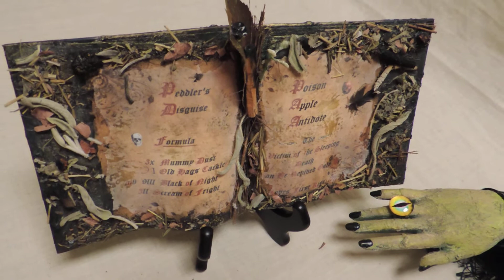Halloween Talking Witch Prop, Spellbook, Witch Hat, Creepy, Handmade, Custom One of a Kind.

A beautiful talking display that is not meant for children.

Yes! She has a mechanism that at a press of a button (the silver spider on the right side of her neck)She reads her spells.

This recording device can be changed to make her say whatever you like. (instructions will be sent with her), very easy to re - record.

I began this crafty Witch prop by using the styling doll you see in the pictures.

I tinted her hair gray and removed the pink streak and added a black streak using synthetic hair.

I customized her face to give her Witch characteristics, including a prolonged nose with a hairy wart and pointy chin.

Beady green eyes.

Long green eyelashes.

And a paint technique to make her an old hag.

Customized handmade clothes, necklace with a black widow charm, fringed cuffs and a spider brooch, all in a spider / spiderweb theme.

A evil eye ring of yellow and green.

Handmade hat of black crushed velvet with a green hat band and faux rhinestones that make the buckle, as well as a goose feather on the side of the hat and a cat on a moon dangles from the tip.
(The hat is removable).

There is also a handmade spellbook on a stand with a crafty paint technique and I added a black spider to one side and the word "SPELLS" on the other.
This book is adorned with bits and pieces of sage, palo santo, resin, lavender, and sweetgrass as well as a faux dead leaf as a book mark.

This spellbook has two spells "Peddler's Disguise" and "Poison Apple Antidote" in which she reads per the recording.

The book stand is made of wood painted black and the book is not affixed to it, as you can see in the pictures.

Hands and head are pose-able.

All clothing, and jewelry can not be removed.